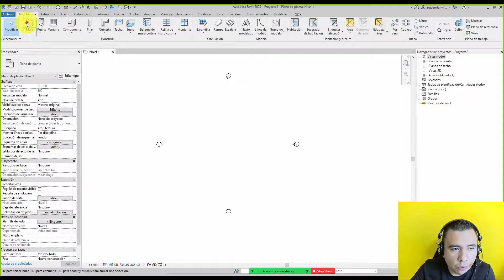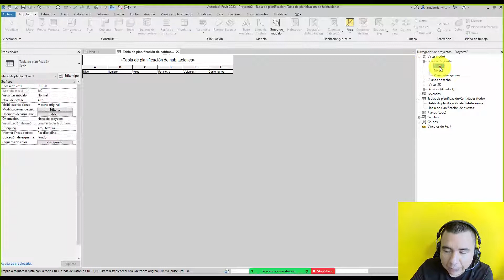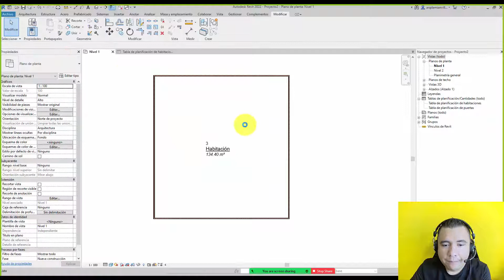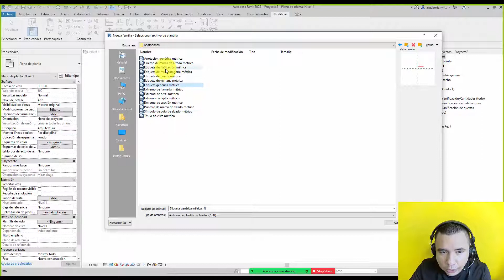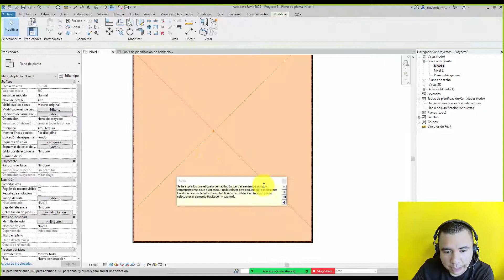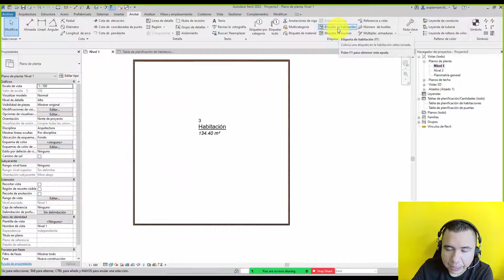Etiqueta de Habitación en Revit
¿Necesitas un curso? ¡Nosotros te ayudamos!
Cursos Online y en Video
Revit BIM – 3D - Renders
Más Información con Judith Martínez click directamente desde tu Celular.